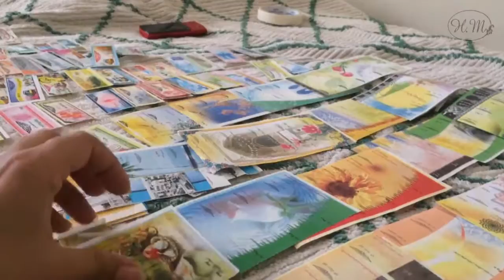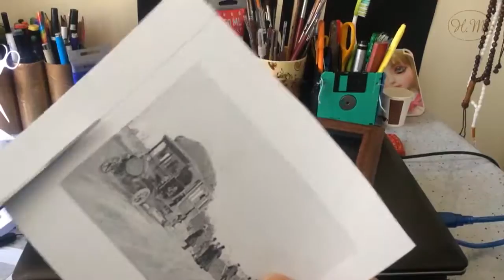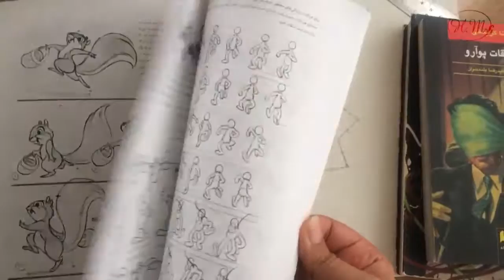Behind the scenes of making Bus Tickets Film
Hi my amazing friends, do you remember the last video I posted on my youtube channel? here is the behind the scenes of making it, hope you enjoy.